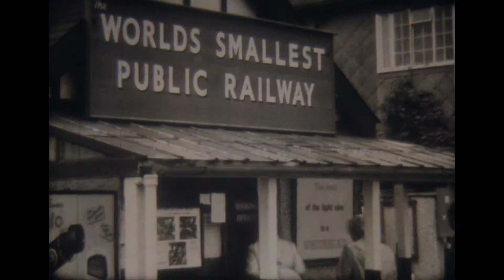Romney Hythe and Dymchurch Railway 1954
A short clip of the 1/3rd scale train "Typhoon", of the Romney Hythe and Dymchurch Railway taken in 1954.